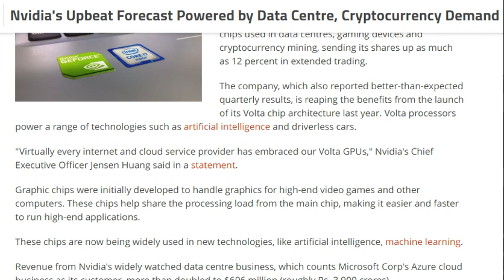tech news:Nvidia's Upbeat Forecast Powered by Data Centre, Cryptocurrency Demand